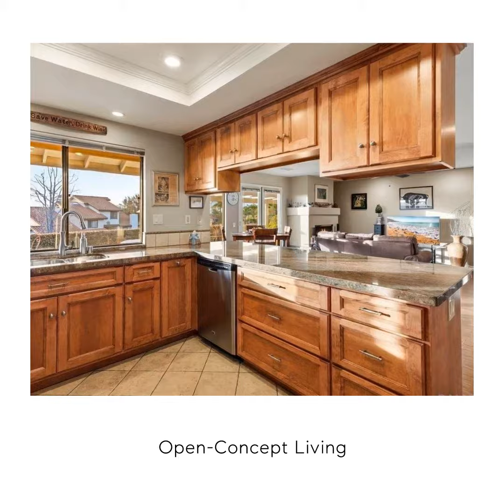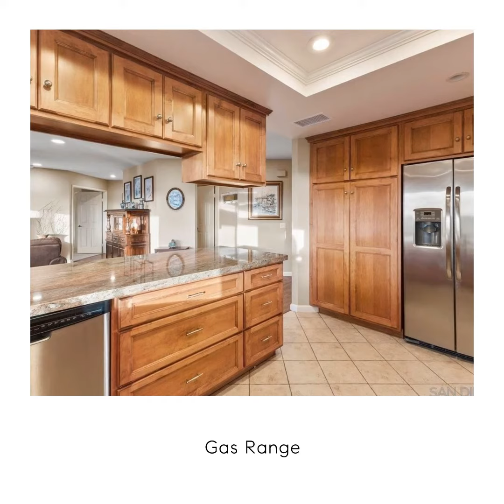3835 Exception Place, Escondido, CA 92025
Welcome to this stunning single-family home located at 3835 Exception Pl in Escondido, CA. This exquisite residence boasts a generous 2117 square feet of living space, offering a perfect blend of comfort and style. Recently remodeled inside and out, low maintenance landscaping with turf, solar, EV charger, new HVAC and more.  Step inside to discover a beautifully designed interior featuring 3 bedrooms and 2.5 bathrooms. The primary bedroom is a spacious retreat, complete with an en-suite bathroom for your utmost convenience. The additional bedrooms provide ample space for rest and relaxation, and the well-appointed bathrooms offer modern fixtures and finishes.  The heart of the home is the open-concept living area, where natural light floods the space, creating a warm and inviting ambiance. The gourmet kitchen is a chef's delight, equipped with high-end appliances, sleek countertops, and plenty of storage space. Whether you're hosting a casual gathering or a formal dinner, the dining area provides the perfect setting for memorable meals.  Outside, the property features a beautifully landscaped yard, ideal for enjoying the Southern California weather and entertaining guests complete with spa.  Conveniently located in a desirable area, this home offers easy access to a variety of amenities, dining, and entertainment options.  Don't miss the opportunity to make this exceptional property your new home.